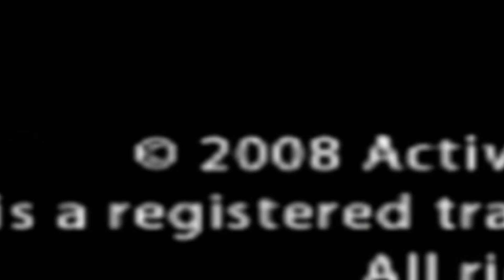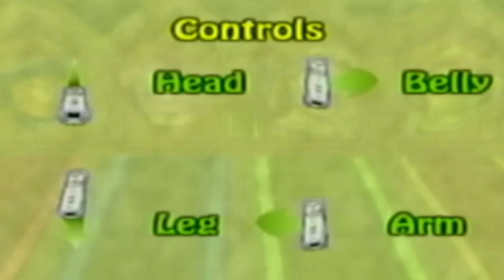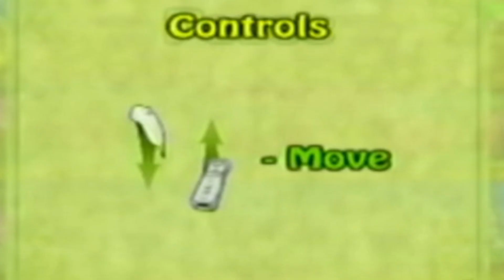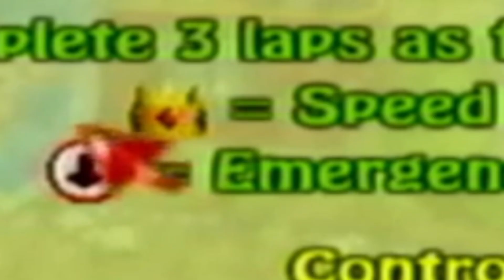SHREK DON'T EAT THE BABY ( Shrek's Carnival Craze )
Watch us play Shrek's Carnival Craze and eat Deez Nutz for 100 subscribers!